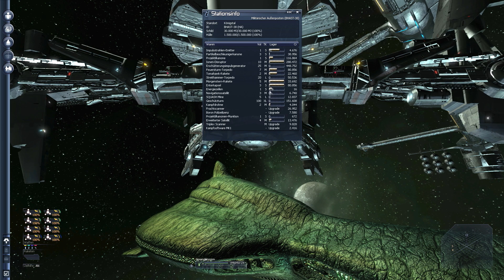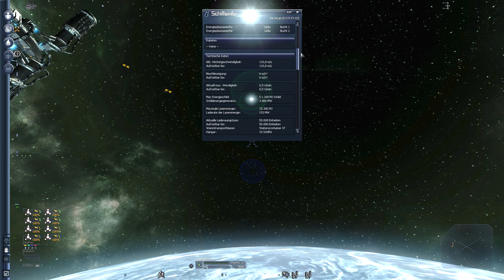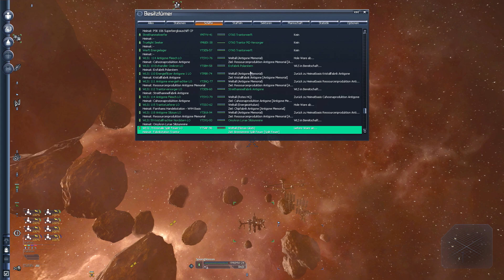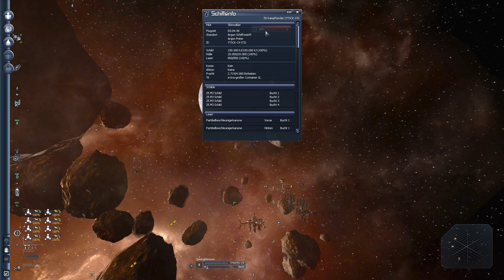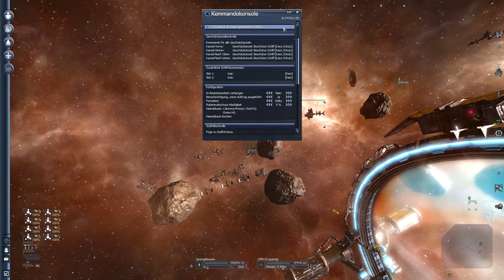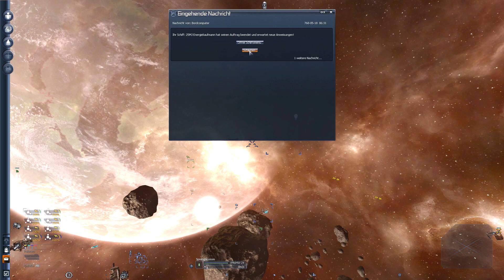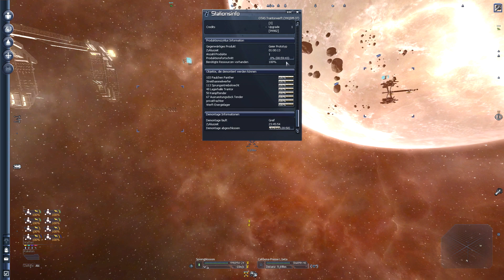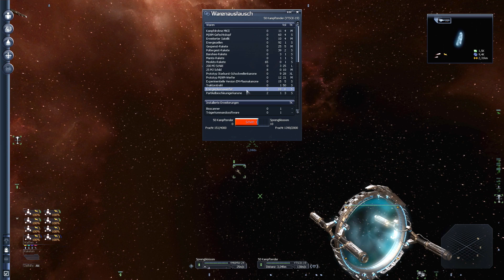X3:Terran Conflict #846 - Jetzt sollte die Fabrik laufen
heute wird bei der 25MJ-Schildfabrik das letzte Modul angeschlossen. Damit sollte das Ding endlich einsatzbereit sein und Schilde produzieren. Und damit die Anlage nicht immer leer läuft, bekommt sie noch einen zweiten Frachter, der energiezellen heran schafft.

Ganz entspannt :).